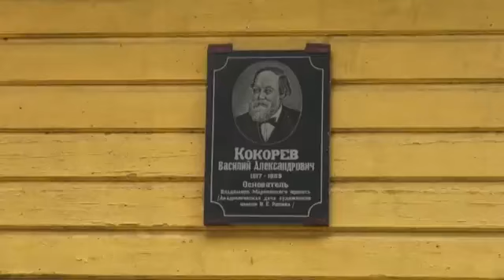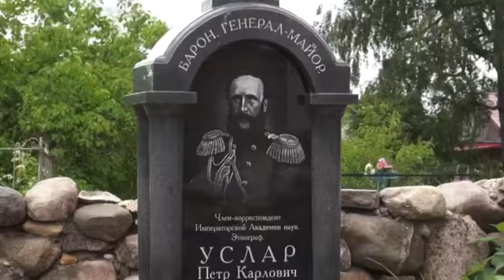Край Вдохновения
Оригинал и правообладатель